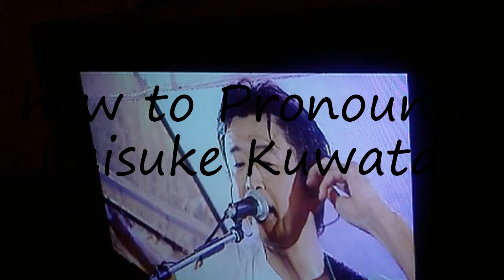How to Pronounce Keisuke Kuwata?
How to say Keisuke Kuwata? Learn the pronounciation Keisuke Kuwata! How to Pronounce Keisuke Kuwata. Expand your vocabulary, learn  words. Use this free pronunciation guide to practice words at a time. Learn for free. Thank you for viewing, please like or subscribe! hoe om te sê, si të thuash, እንዴት እንደሚናገር, wie sagt man, comment dire, come dire, como dizer, как сказать, nasıl denir, cómo decir, 怎么说, πώς να το πω, hoe zeg je.